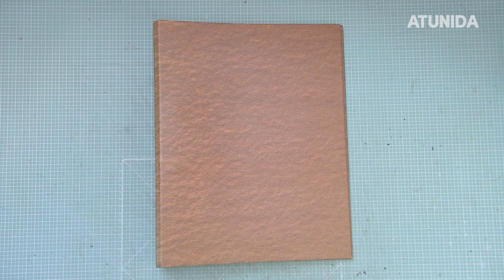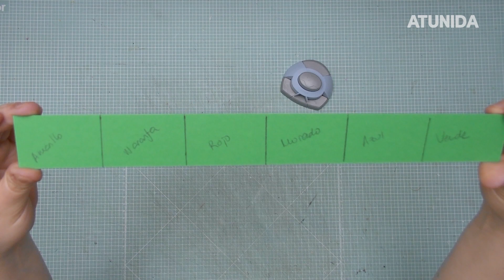Decorando una carpeta antigua 🎨🖌️ ¡dándole una nueva vida! ♻️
¡Holi a todos y feliz viernes!

En el vídeo de hoy quiero mostraros cómo he decorado esta carpeta antigua de anillas para darle una nueva vida.

Es importante que aprovechemos lo que tenemos en casa antes de comprar algo nuevo, no solo porque así ahorraremos un montón de dinero, sino porque el medio ambiente: en todos los procesos de fabricación se consumen recursos naturales y se pueden liberar gases de efecto invernadero a la atmósfera y sustancias tóxicas a la tierra. ¡Cuidemos nuestro planeta!

➡️➡️ También vendo artículos artesanales, como collares martingala o placas para perretes, bolsos originales, riñoneras sanitarias, pendientes... hechos tanto con materiales tradicionales como alternativos, álbumes para scrap "vacíos" y muchas cositas más, descúbrelas en mi tienda